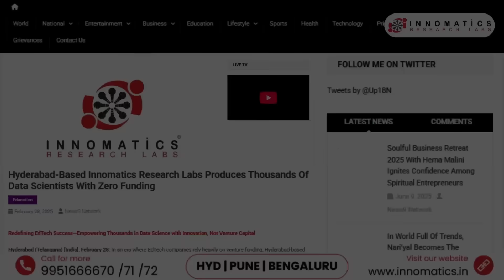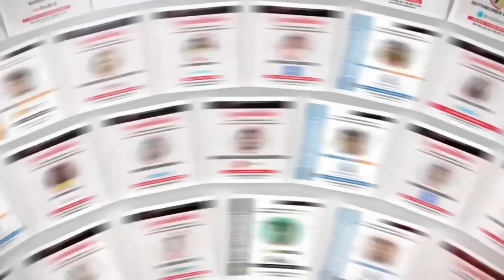Innomatics Research Labs – Shaping Future-Ready Tech Professionals with Real-World Skills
Welcome to Innomatics Research Labs – where learning meets innovation!

At Innomatics, we help people build strong careers in tech through practical, job-focused training. Whether you're interested in Data Science, AI, Full Stack Development or more—we’ve got you covered.

🎯 What You’ll Get at Innomatics:

🔹 Career-focused courses with placement support
🔹 Guidance from experienced industry professionals
🔹 Real-time projects and internship opportunities
🔹 Certifications that companies recognize
🔹 Modern GenAI-powered learning tools

💡 Whether you're a student, fresh graduate, or working professional looking to upgrade your skills—Innomatics can help you move forward in your tech journey.

📍 Based in India, but making a difference around the world!